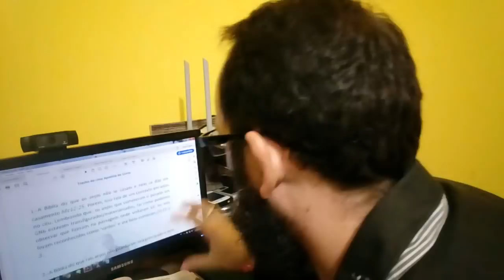NEFILINS + Fatos Desconhecidos - ASSISTA !